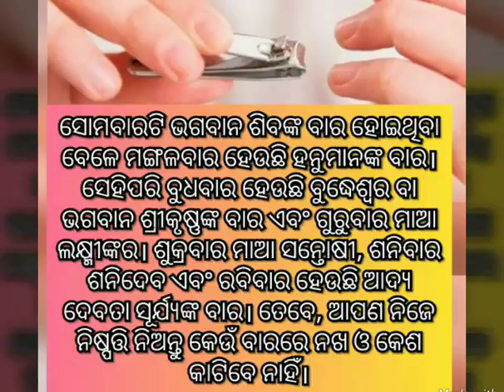କେଉଁ ଦିନରେ ନଖ ଓ କେଶ କାଟିଲେ ଅଶୁଭ।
ସପ୍ତାହର କେଉଁ ଦିନରେ ନଖ ଓ କେଶ କାଟିବା ଉଚିତ ନୁହଁ